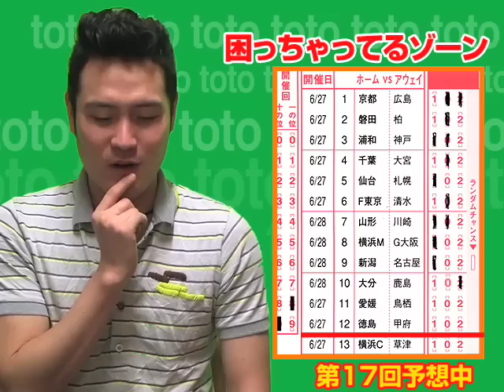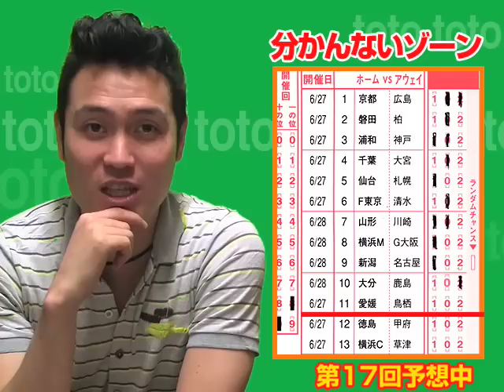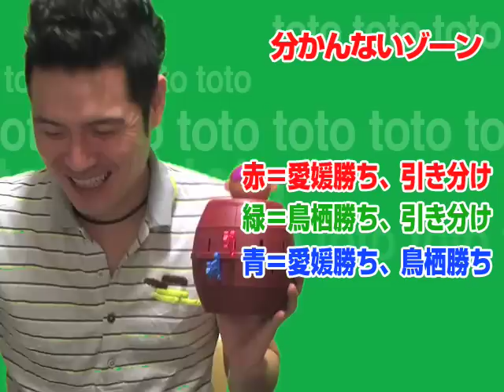インスタントジョンソンすぎのtoto予想 第１７回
ソネットバクストで毎週toto予想しています。